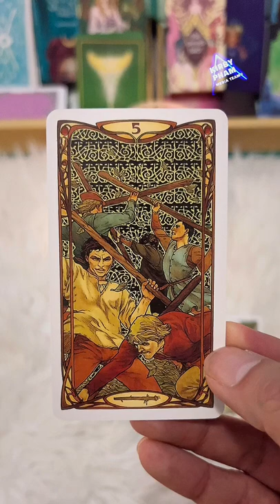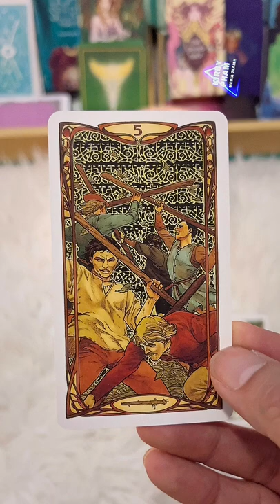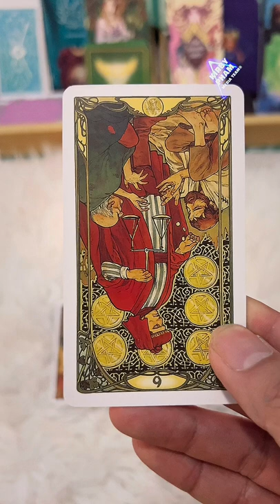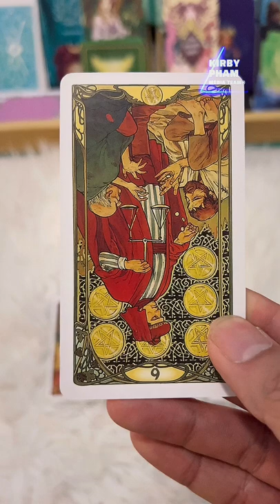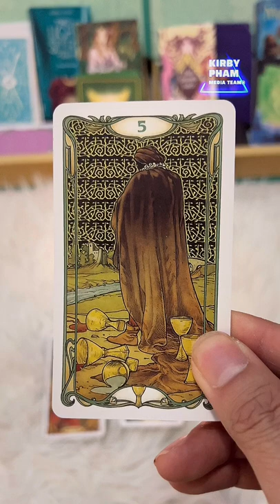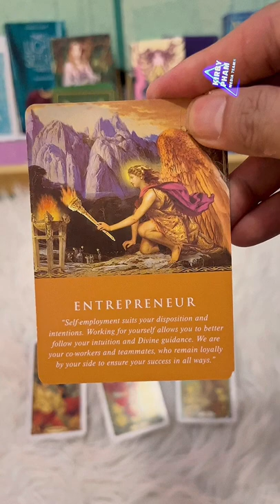(Xem Tarot) Điều họ âm thầm muốn bạn tự hiểu | TorotTarot 🌿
Điều họ âm thầm muốn bạn tự hiểu là gì đây?